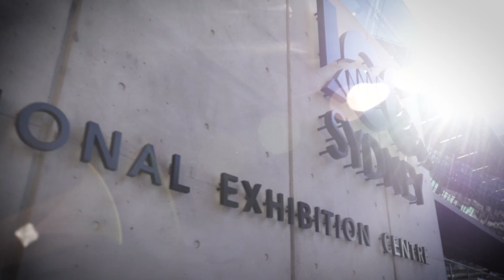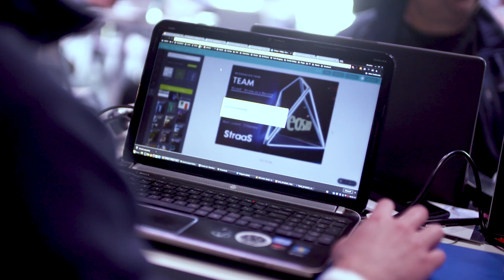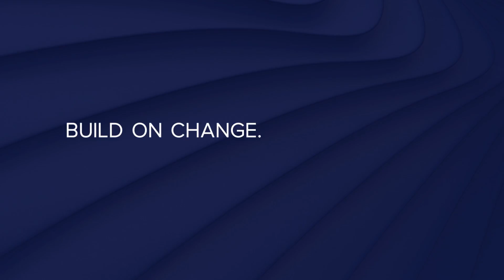EOS Global Hackathon: Meet the Mentors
Block.one's EOS Global Hackathon series is a huge community effort that depends on input from people all over the world who are passionate about blockchain – not least of all, our Mentors. Technical and Entrepreneurial Mentors at each event help participants to navigate the EOSIO codebase, and to develop and hone their ideas. Some are Block.one employees but many are volunteers. Watch this video to learn more about what's involved in being an EOSHackathon Mentor.

Block.one will not be launching any of the initial public blockchains based on the EOSIO software. It will be the sole responsibility of third parties, the community, and/or those who wish to become block producers, to adopt and implement EOSIO in the manner they choose, with the features they choose, and/or providing the services  they choose. Block.one does not guarantee that anyone will adopt or implement such features, or provide such services, or that the EOSIO software will be adopted and implemented in any way.
Block.one does not endorse any third party or its products or services, even if they are mentioned herein. Block.one is not responsible for any linked content.

Please note that the statements herein are an expression of Block.one’s vision, not a guarantee of anything. While we will try to make that vision come true, all aspects of it are subject to change in all respects at Block.one’s sole discretion. We call these “forward looking statements”, which includes statements in this document, other than statements of historical facts, such as statements regarding Block.one’s business strategy, plans, prospects, developments and objectives. These statements are only predictions and reflect Block.one’s current beliefs and expectations with respect to future events; they are based on assumptions and are subject to risk, uncertainties and change at any time.

We operate in a rapidly changing environment. New risks emerge from time to time. Given these risks and uncertainties, you are cautioned not to rely on these forward-looking statements. Actual results, performance or events may differ materially from what is predicted in the forward-looking statements. Some of the factors that could cause actual results, performance or events to differ materially from the forward-looking statements include, without limitation: market volatility; continued availability of capital, financing and personnel; product acceptance; the commercial success of any new products or technologies; competition; government regulation and laws; and general economic, market or business conditions.

All statements are valid only as of the date of first posting and Block.one is under no obligation to, and expressly disclaims any obligation to, update or alter any statements, whether as a result of new information, subsequent events or otherwise.  Nothing herein constitutes technological, financial, investment, legal or other advice, either in general or with regard to any particular situation or implementation. Please consult with experts in appropriate areas before implementing or utilizing anything contained in this document.
The ideas and information expressed herein are solely those of the author and do not necessarily reflect the positions, views or advice of Block.one or any other employee of Block.one.